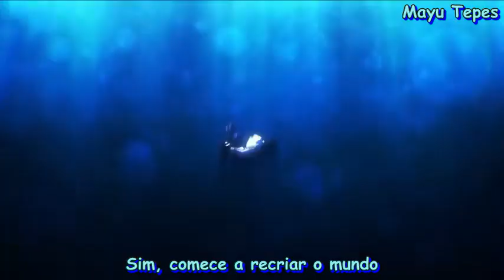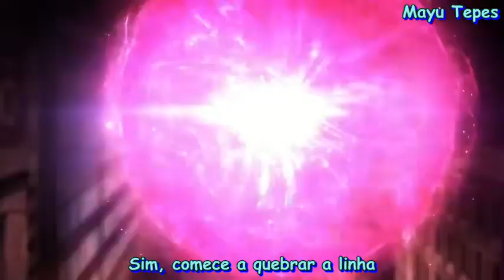Re creators Opening 2 legendado pt